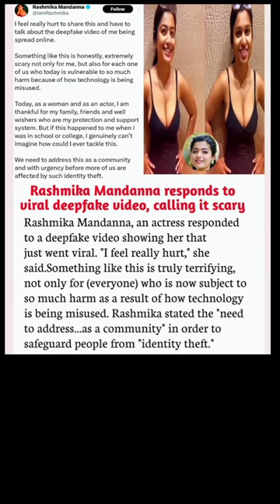Rashmika Mandanna responds to viral deepfake video, calling it scary#shorts#rashmikamandanna#scary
Rashmika Mandanna responds to viral deepfake video, calling it scary#shorts#rashmikamandanna#scary#deepfake deepfaketechnology @mastiforall

All credit for copyright material used in video goes to the original owner..

your queries👇:
deep fake video call rashmika
deepfake rasmika manndana video
best exercise for leg
kendall jenner l'oreal walk
ahaana krishna
baar baar dekho movie
bhool bhulaiyaa 2
biba
big boss memes
bigboss
bilal saeed 12 saal
cara membungkus lontong isi dengan daun.
crazy horse show lisa
deepika padukone
desperado song
dilsha prasannan
diwali decoration ideas
dream girl 2 scene comedy
eating biyani
english cafe
florida beach trench
getcontact app kaise use kare
harnaaz kaur sandhu final walk
haule haule sajna dheere dheere balma
heath ledger
heeriye arijit singh
hindi dance songs
how to make gulab jamun at home
how to remove lips darkness
hrithik roshan wife
iman esmail bol na halke halke
indian kpop idol
iu and v
just looking like a wow meme original
just looking like a wow original video
kalashtar honey singh
karishma tanna
kdrama
khairiyat
khalasi reaction
kosem sultan
lactic acid
laxmi puja garne tarika
Ihenga
lily rose depp
lovely explain
malayalam full movie 2023
masan full movie
maxwell wife
meri ho ja
michael jackson
neeyum naanum kai korthu ponal
new bollywood movies 2023 official trailers
nwantiti
parineeti chopra wedding
party games
payal khushbu
prime video
priyanka chopra miss universe
priyanka chopra wedding dress
rashmika mandanna
rashmika mandanna ki movie south
rashmika mandanna latest nev
sara tendulkar and shubman gill
shila ki jawani song dance
shorts
simple indian recipes
siraj running to boundary
social media vs reality
Songs
south indian motivational movies dubbed in.
Sunoh
taylor swift makeup
telugu films
the kerala story
thiruchitrambalam songs in tamil
tobirama gets mad at sasuke
traditional kurta for men
vijay devarakonda interview
vijay television
yrkkh today episode
zakir khan albert hall